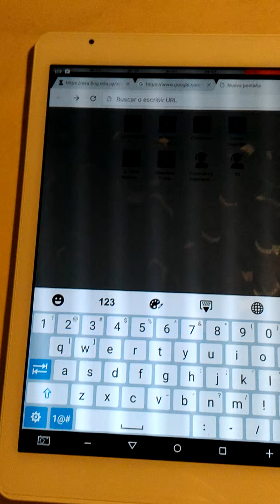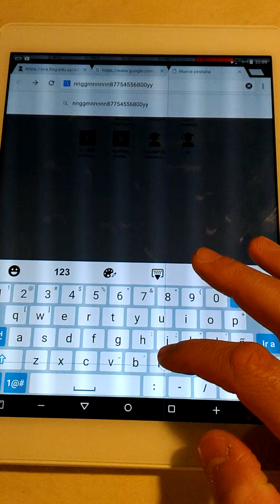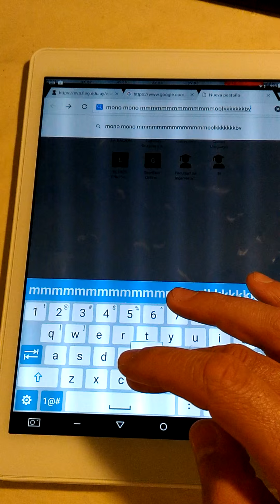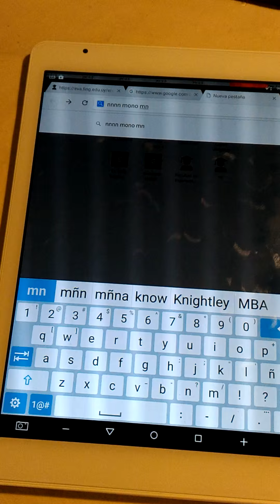Teclast X98 Plus Windows 10 + Android 5.1 Tablet PC, problema sensibilidad pantalla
Muy buen producto, pero con un problema de sensibilidad de pantalla
Muy buen tablet
Pros:
- muy buen precio
- muy buen rendimiento, es veloz en general
- la pantalla es excelente para leer documentos, pdf, etc.
- la batería dura mucho, semanas si no se usa, alrededor de un dia con uso intenso
- el sonido es bueno, buena calidad y se escucha bien
- el almacenamiento es muy bueno, son 64 GB
- cumple las funciones básicas de una laptop, navegar por internet, editar documentos, juegos, etc.
- hace unos años las prestaciones de este equipo eran similares a los de una laptop de gama media/alta, y usandola para lo mismo

Cons:
- el teclast luncher no es bueno, a veces se cuelga, dificil poner íconos anidados, mejor poner otro
- lamentablemente con la compra que yo hice, había un problema de sensibilidad en una parte de la pantalla, no andaba bien

Al final pedí a gearbest un reembolso y lo hicieron, no tuve problemas con eso.